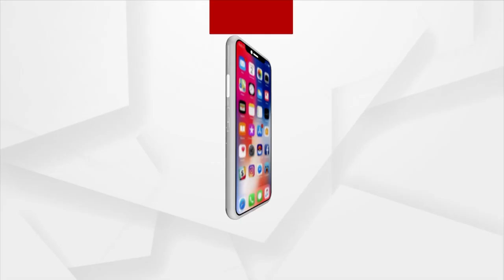ପ୍ରଭୁ ଲିଙ୍ଗରାଜଙ୍କୁ ଦର୍ଶନ କଲେ ଭୁବନେଶ୍ବର ସାଂସଦ ଅପରାଜିତା ଷଡଙ୍ଗୀ